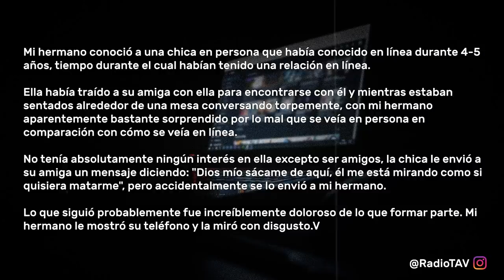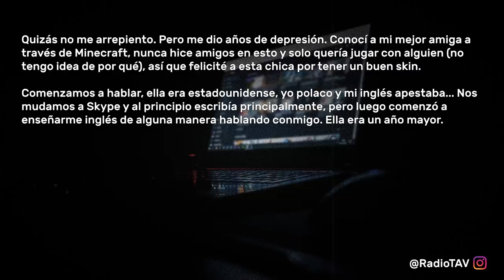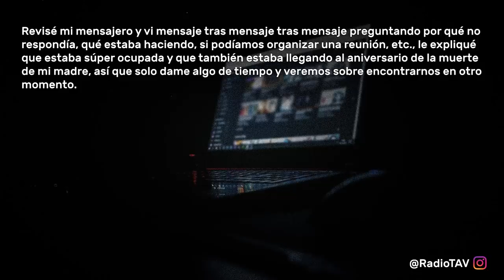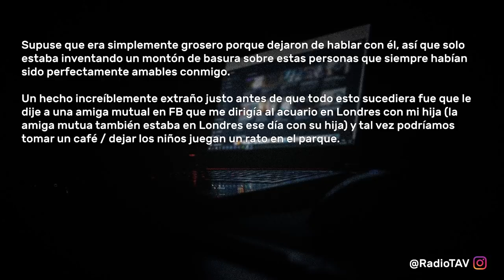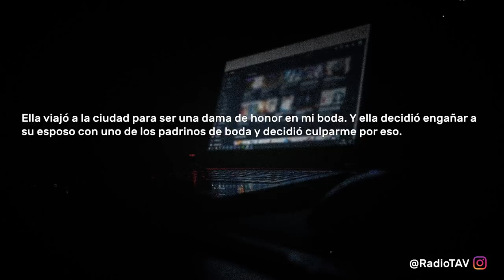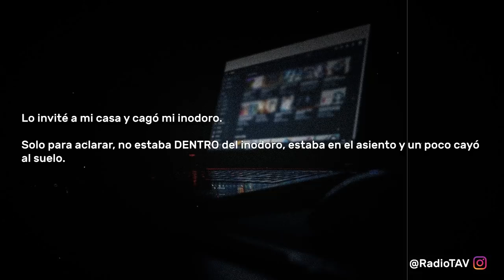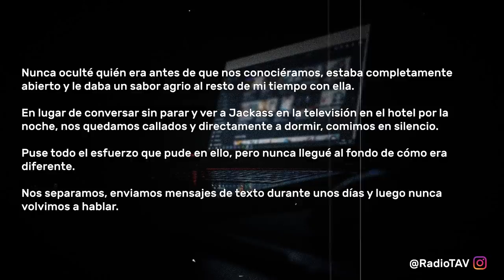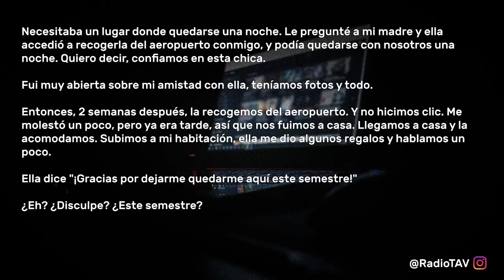Te Arrepientes De Conocer A Tu "Amigo De Internet"? - Reddit Pregunta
¿Has conocido a un amigo de internet? ¿Cuanto tiempo llevan conociendose? ¿Te has arrepentido de haberle conocido? Las personas de Reddit comparten sus experiencias graciosas, tristes y aterradoras.